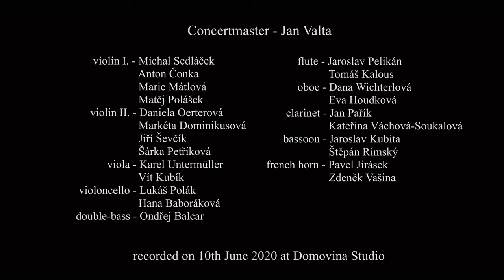Milan Al-Ashhab, Dvořák Romance